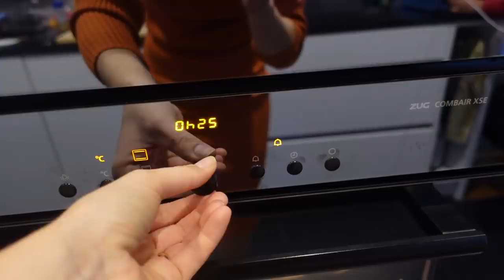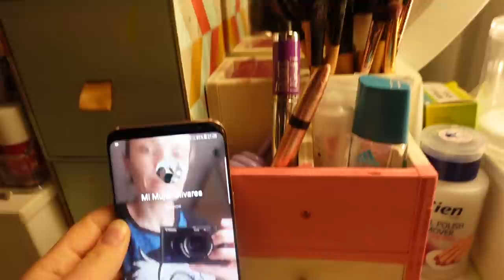ВЛОГ/ 😱🪦ПРИВЕЗ НАС НА КЛАДБИЩЕ / 🤗ДОЗВОНИЛИСЬ МАРГАРИТЕ